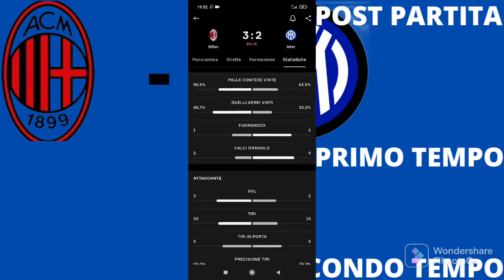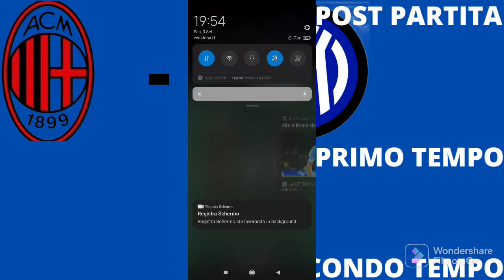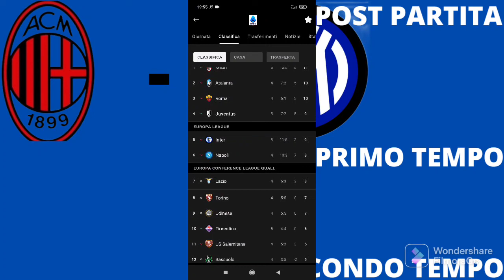ODDIOOOOOOO!!!!CHE DERBY INFUOCATO!MILAN 3-INTER 2